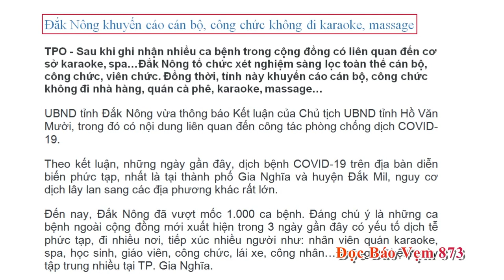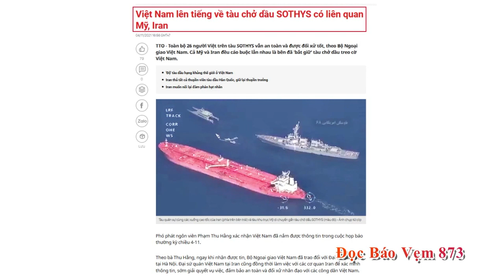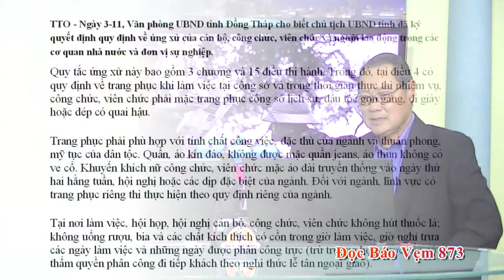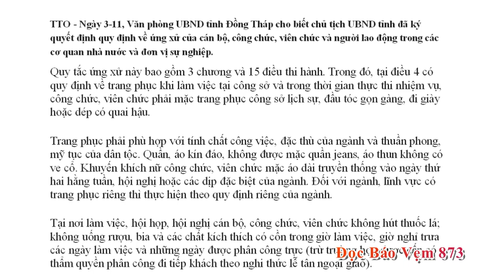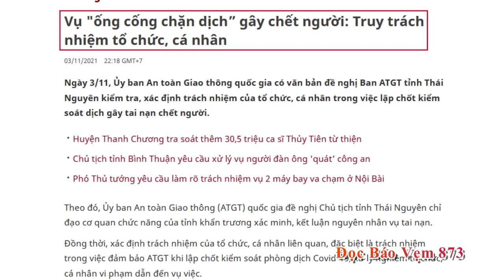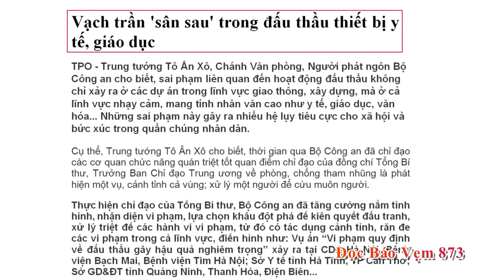ĐỌC BÁO VẸM với Nguyên Khôi & Hoàng Tuấn #873